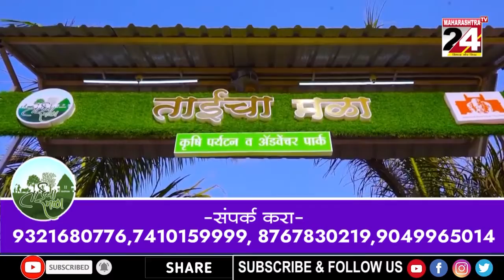पुलगाव जयभारत टेक्सटाईल मध्ये लागलेल्या आगीत कॉटन वेस्ट जळून खाक